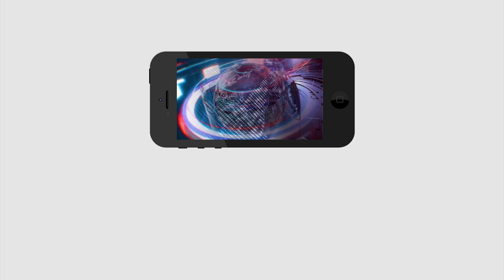Journalist Sai Explain Chandrababu , Pawan Kalyan & PM Modi On Jamili Elections | PDTV News